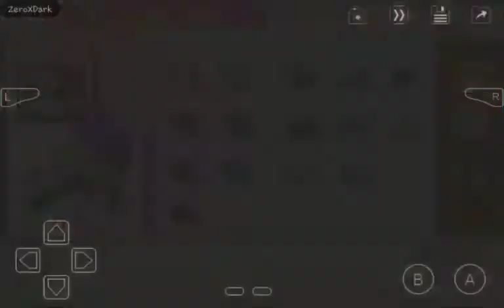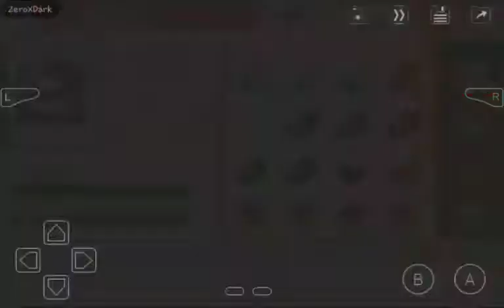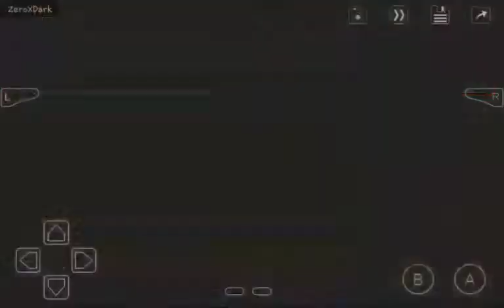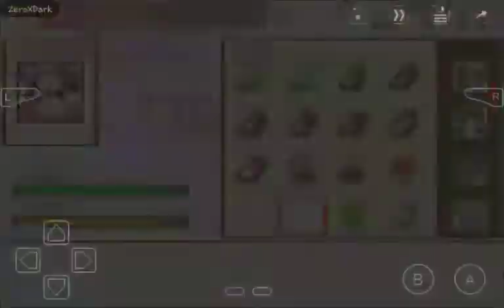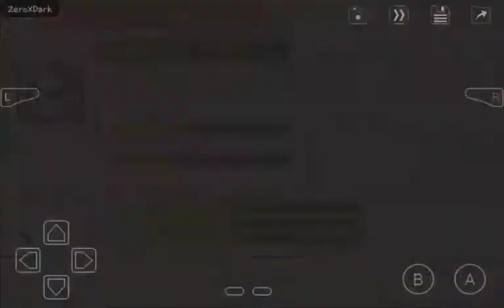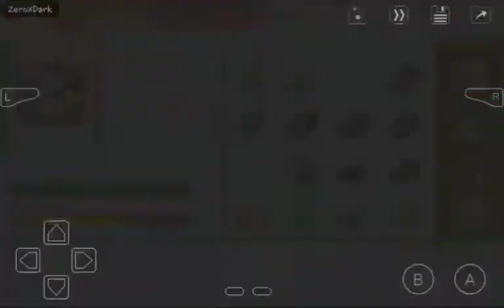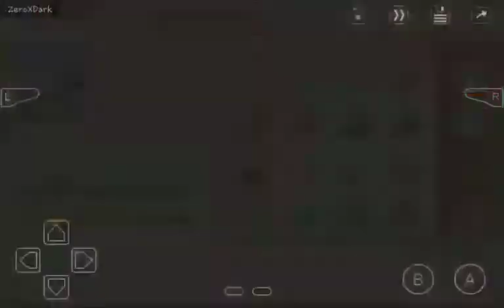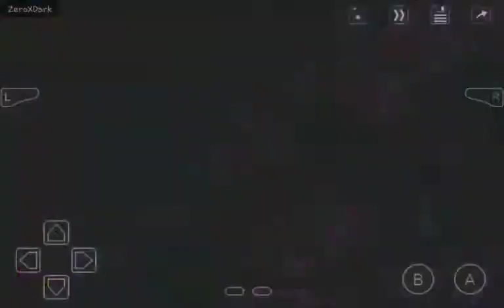Boktai 3: Sabata's Counterattack | Rumbo al Cañon Mágico | Capítulo #10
Si vamos de Noche a la mazmorra en vez de Garigari-kun estara ??? que nos vendera un objeto y un accesorio que son 4 en total por cada ubicación (hay que venderle el objeto que obtengamos de el a Lita para que esten disponibles en la tienda) 34:45

Esta seria la última ubicación donde podemos comprar el ultimo objeto y accesorio que vende ???

Para acceder a esta zona se necesita el Hongo rojo que lo vende ??? en el pueblo sin Vida

Al unir los 4 accesorios que nos vende ??? las habilidades negativas se convierten en positivas pero si se usan por separadas se convierten en negativas

Al venderle los 4 objetos que nos vende ??? a Lita estaran disponibles para comprarlos cuando sea y ademas Lita nos dara una de las partes de disparo para la Moto Solar el (Cuento de Hadas) 36:25

La historia comienza con La Leyenda de los Guerreros de la Luz. Cuenta la leyenda que los guerreros fueron traicionados por su amigo, nunca siquiera lucharon contra la Bestia Eterna. A causa de su muerte, los Inmortales gobernaron la tierra, dirigidos por el Señor de la Destrucción, Ratatosk.

Sabata se despierta en la luna, confundido. Sabata intenta defenderse de un misterioso enemigo, pero Vanargand lo termina con un ataque de rayo solar. Ratatosk aparece y le dice a Sabata que necesita su sangre de Chico Lunar para controlar la Bestia Eterna. Ratatosk entonces posesiona a Sabata.

Django, casi muerto y sellado en una tumba, se despierta gracias a la sangre de vampiro que había impedido su muerte. Sufriendo de un pequeño episodio de amnesia, él y Otenko intentan salir de las catacumbas, sin embargo, la salida está cerrada. Desconocido para ellos, pero un niño que aparecio de la nada llamado Trinity, accidentalmente les ayuda, rompiendo el sello (aterrizando en el mismo) y permitiendo a Django y Otenko salir.

Una vez fuera, Django recuerda lo último que vio antes de que él fuese enterrado, un nuevo grupo de Inmortales, liderado por Sabata, que aparentemente ha decidido volverse contra él. El recién revivido Conde de Groundsoaking Blood se muestra y advierte a Django de nuevas amenazas.